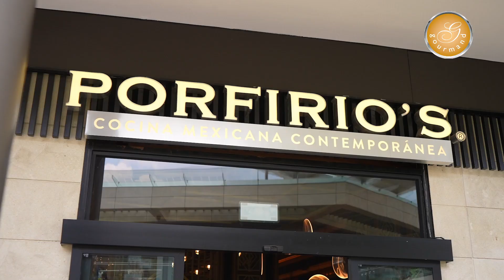EL CHAMORRAZO (DE 10) EN PORFIRIOS